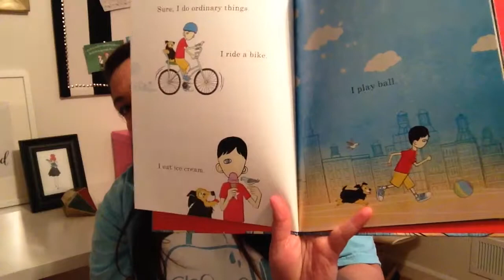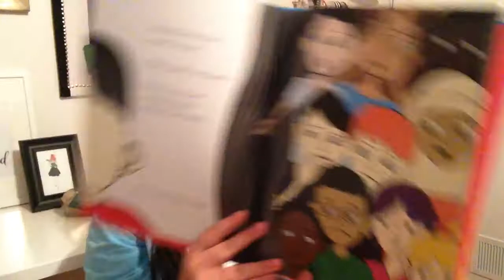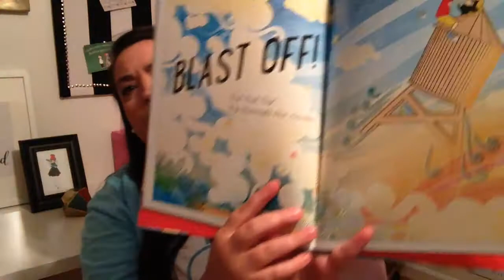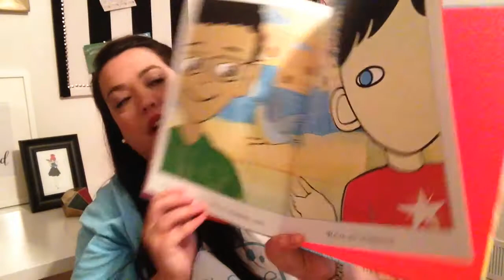We're All Wonders